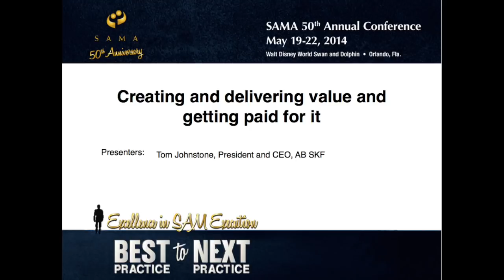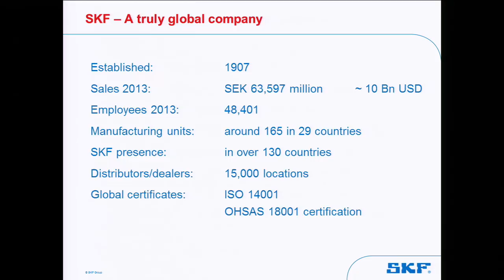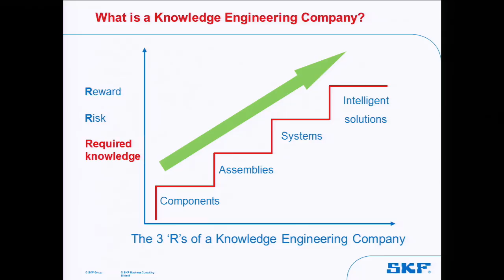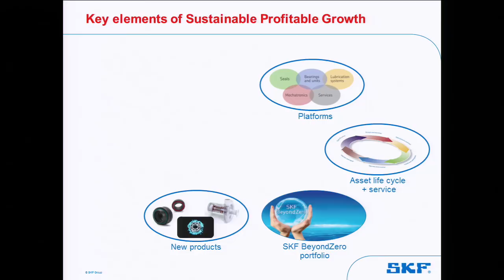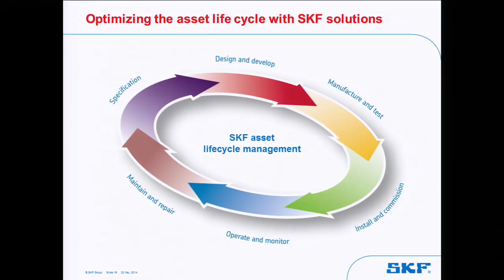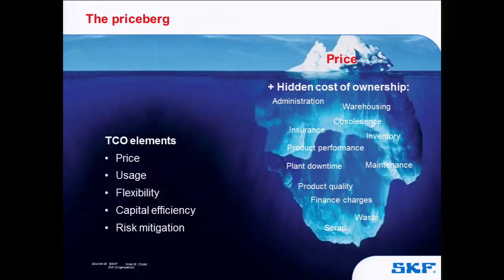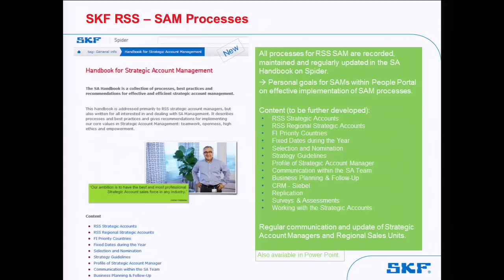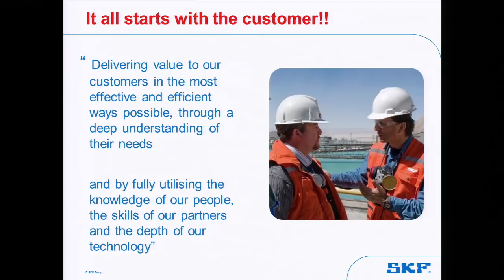50th Annual Conference Keynote Address: Tom Johnstone, CEO, AB SKF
Creating and delivering value - and getting paid for it

In the span of a few decades, SKF went through the journey of transforming the company from a commodity supplier to a value leader to their most important customers.  This obviously takes the full engagement of the top executive level.  Tom Johnstone, CEO of SKF has been hugely instrumental in this transformation.  Tom will tell us the story of value creation of SKF and how SKF has been seamless with their customers and building a high level of trust that has delivered innovative value to their most important customers and get paid for it.